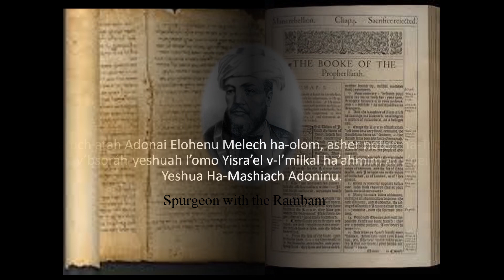Psalm 61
A recitation of Psalm 61. From August 15 until December 22, 2023, I will be posting videos over the entire Sefer Tehillim, or Book of Psalms as read by the Church Militant (Christians and Messianic Jews living on the earth).